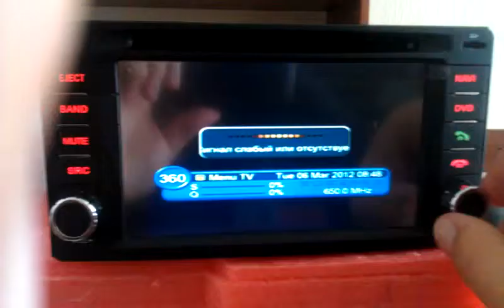DVB-T тюнер MPEG4 Winca CE1803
Цифровой тюнер работатет только с штатными магнитолами Winca. Управление тюнером осуществляется через тачскрин магнитолы! Работа тюнера на скорости до 120 км/ч, качество DVD.